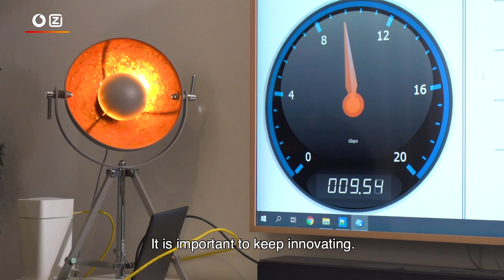Ziggo 10Gbps test in TEC Campus, Amsterdam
VodafoneZiggo has reached a download speed of 10 gigabit per second in a test on the existing fixed network. ‘We don’t need to put a shovel in the ground to achieve this speed’, according to CEO Jeroen Hoencamp. In the course of 2022, VodafoneZiggo will offer all customers access to a download speed of maximum 1 Gbps via the existing network.